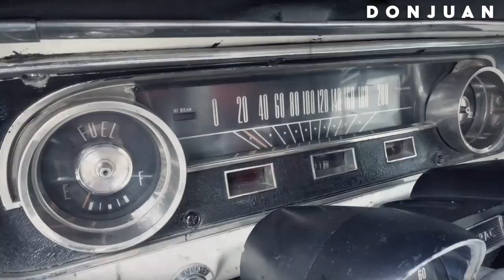Jeans, cuero y actitud Ford Mustang | Revista DonJuan | Parte 1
Katalina Otálvaro y Juan Felipe Samper domaron el páramo de La Cuchilla para celebrar el cumpleaños 54 de Ford Mustang para la edición de moda JeansAddiction de Revista DONJUAN.